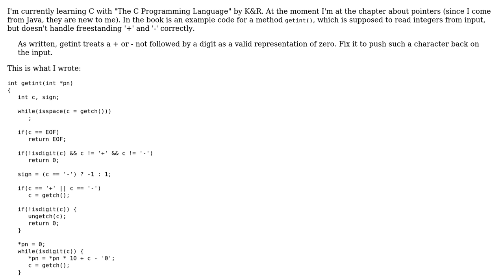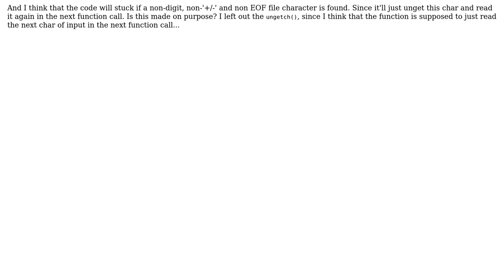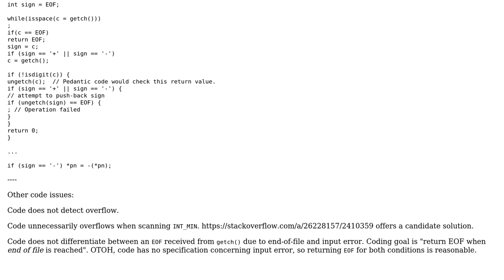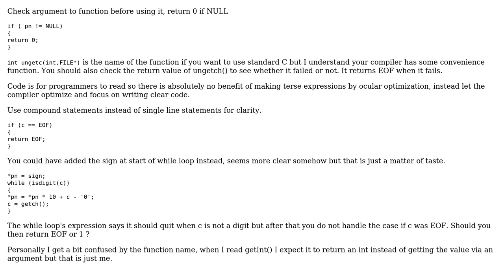Code Review: C - K&R getint() variation (2 Solutions!!)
Code Review: C - K&R getint() variation

With thanks & praise to God, and with thanks to the many people who have made this project possible! | Content (except music & images) licensed under CC BY-SA | Music | Images & others | With thanks to user LastSecondsToLive user chux - Reinstate Monica user AndersK user 200_success and the Stack Exchange Network Trademarks are property of their respective owners. You are responsible for your own actions.